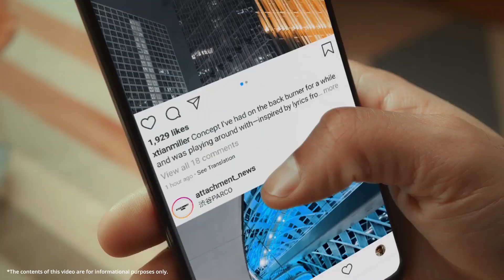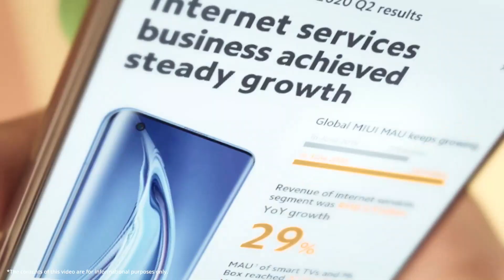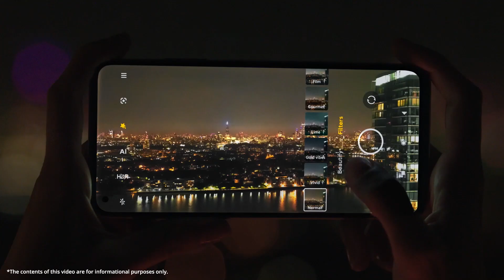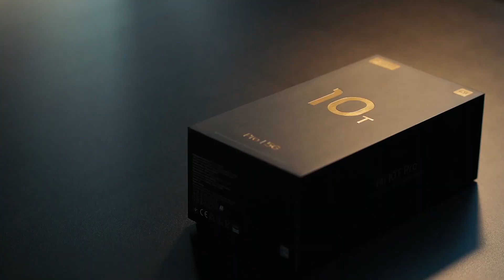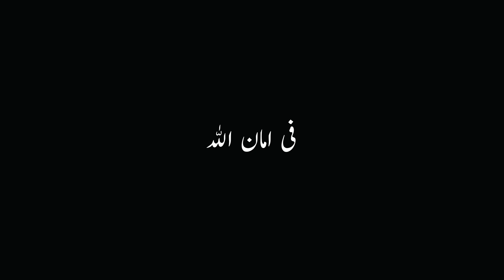Xiaomi mi 10T First Look | Price in Pakistan | SD 865, 144Hz, 64MP Camera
Xiaomi Mi 10T Launching in Pakistan, Lets Discus about First Look and its Price, is this device worth waiting for.  My Opinion about Xiaomi mi 10T, Xiaomi mi 10T First Look